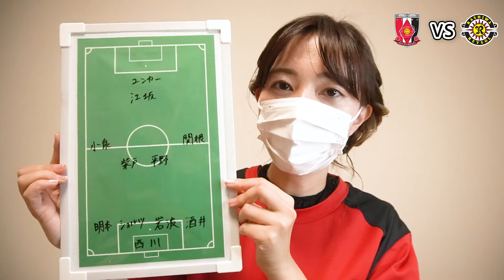【古巣対戦】浦和レッズvs柏レイソル マッチプレビューレポート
明日は金J！！

想い入れのある選手が多いからこそ絶対に負けられない…

なんとしてでも勝利を掴み取り、ここから更に加速していきましょう！！

選手
園部晃久 土田尚史 田北雄気 高橋範夫 西岡定人 高村元洋 田中真ニ 信藤健仁 千疋美徳 トリビソンノ 山本富士雄 佐々木善 本吉剛 畠山啓 加茂肇 戸苅淳 村松幸典 三上明紀 オスバルト・エスクデロ 名取篤 セルヒオ・エスクデロ 望月聡 広瀬治 堀孝史 三分一剛 中嶋晋一郎 上原エドウィン 佐藤英二 佐藤宏道 橋本靖記 尾崎加寿夫 柱谷幸一 福田正博 亀田明広 須田芳正 木野強 佐藤敦 河野真一 松本安司 鈴木正人 水内猛 今倉秀之 中里晃一 ミロ 山崎真 ラーン 池田太 西野努 坂口健司 澤田博之 佐藤智 松田悦典 巻田清一 ルンメニゲモラレス 池田伸康 志村典明 塚尾泰成 フェレイラ 二宮浩 杉浦一郎 荒谷弘樹 ギド・ブッフバルト 田口禎則 曹貴裁 杉山弘一 岡島清延 中島豪 中沢佑太 野呂直彦 加納秀益 バイン 鋤柄昌宏 ルル 保坂信之 菊原伸郎 斎藤豪人 山田伸久 櫻井直人 岩瀬健 佐藤慶明 園田勇一 岡野雅行 菊池志郎 浅野哲也 太田昌宏 影山雅永 土橋正樹 郭慶根 トニーニョ 福永泰 本間幸司 バジール・ボリ 内舘秀樹 高橋義雄 城定信次 伊賀光博 神野真郎 鈴木慎吾 ニールセン 花山英二 持山宜丈 石井俊也 佐藤太一 大柴健二 安藤智安 ネイハイス 渡辺敦夫 三本菅崇 田畑昭宏 河合竜ニ バウアー 礒貝洋光 ベキリスタイン ペトロヴィッチ 永井雄一郎 三木崇史 ジュゼッペ・ザッペッラ 小島徹加島健一郎 小野伸二 西部洋平 中村洋平 中村忠 中谷勇介 ピクン 路木龍次 池田学 宮沢克行 高橋厳一 吉野智行 盛田剛平 室井市衛 阿部敏之 アジエル 鈴木啓太 千島徹 クビツァ 山岸範宏 井原正巳 川島眞也 岩本隼児 ドニゼッチ アドリアーノ 渡辺隆正 早川知伸 西村卓朗 トゥット エメルソン 田中達也 アリソン 徳永健太 ゼリッチ 堀之内聖 坪井慶介 南祐三 平川忠亮 山根伸泉 三上卓哉 長谷部誠 東海林彬 小林陽介 都築龍太 加藤順大 ニキフォロフ 小林宏之 中川直樹 山瀬功治 エジムンド アルパイ ネネ 田中マルクス闘莉王 三都主アレサンドロ 酒井友之新井翔太 大山俊輔 梅田直哉 横山拓也 サントス 近藤徹志 西谷正也 中村祐也 赤星貴文 細貝萌 ポンテ マリッチ エスクデロ 坂本和哉 林俊輔 相馬崇人 西澤代志也 黒部光昭 ワシントン 小池純輝 阿部勇樹 大谷幸輝 橋本真人 梅崎司 林勇介 高原直泰 エジミウソン 高崎寛之 野田綋史 永田拓也 山田直輝 高橋峻希 原口元気 スピラノビッチ 岡本拓也 サヌ 柏木陽介 宇賀神友弥 永田充 マルシオ・リシャルデス 青山隼 小島秀仁 マゾーラ 原一樹 デスポトビッチ 矢島慎也 槙野智章 野崎雅也 ポポ 那須大亮 森脇良太 関口訓充 興梠慎三 阪野豊史 西川周作 岩館直 青木拓矢 関根貴大 李忠成 福島春樹 加賀健一 ズラタン 橋本和 茂木力也 佐藤翔太 石原直樹 武藤雄樹 高木俊幸 イリッチ 遠藤航 駒井善成 伊藤涼太郎 長澤和輝 榎本哲也 田村友 マウリシオ 菊池大介 ラファエル・シルバ オナイウ阿道 岩波拓也 萩原拓也 武富孝介 橋岡大樹 マルティノス 柴戸海 井澤春輝 アンドリュー・ナバウト ファブリシオ 岩井僚 鈴木大輔 岩武克弥 大城蛍 池髙暢希 汰木康也 杉本健勇 山中亮輔 エヴェルトン 武田英寿 レオナルド トーマス・デン 鈴木彩艶 塩田仁史 西大伍 福島竜弥 田中達也 明本孝浩 伊藤敦樹 小泉佳穂 金子大毅 大久保智明 キャスパー・ユンカー アレクサンダー・ショルツ 酒井宏樹 江坂任 平野佑一